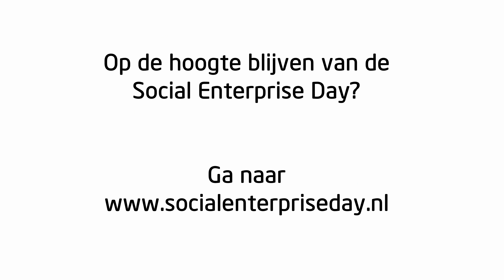Social Enterprise Day 2015 | Interview Henk de Bruin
Interview met Henk de Bruin, Senior Vice-president Philips International en Global Head Sustainability op de Social Enterprise Day 21 mei 2015.